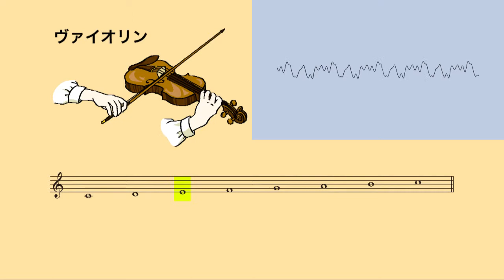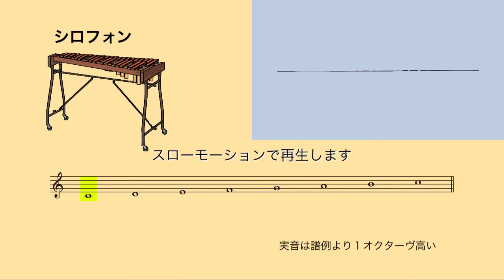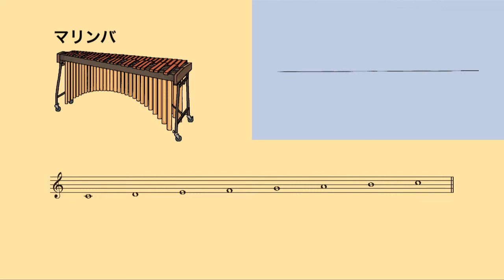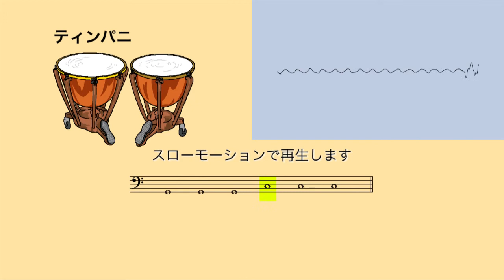32 音楽に使われる音 音の高さを聴きとれる楽器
本動画は以下の書籍内容に準じています。